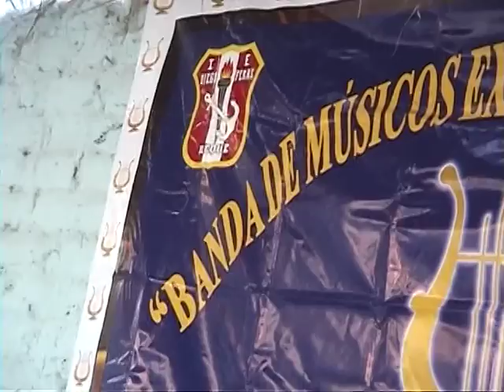LUCHO PAZ EN REQUE-PERU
GRACIAS AL SR. ALCALDE JULIO CESAR HUERTA POR LA FACILIDADES PARA ESTA ENTREVISTA CON LUCHO PAZ PARA MI PROGRAMA Y UN AGRADECIMIENTO A LA BANDA DE REQUE EX ALUMNOS DEL COLEGIO DIEGO FERRER CAMARA LUPITA GARCIA EDICION MEMOFERIA